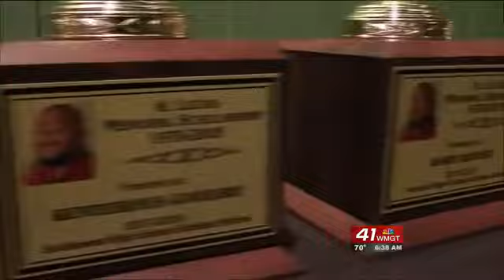Al Lucas Scholarship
7 Bibb county students were now have a chance to further their education after being awarded the Al Lucas Scholarship last week